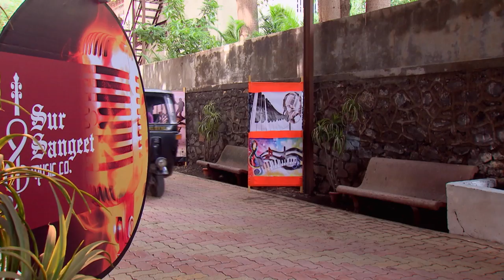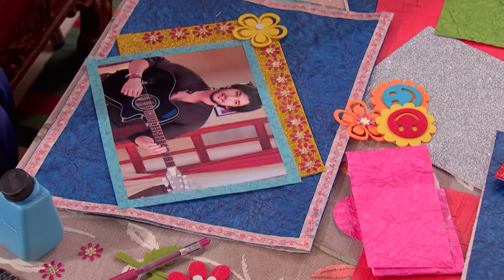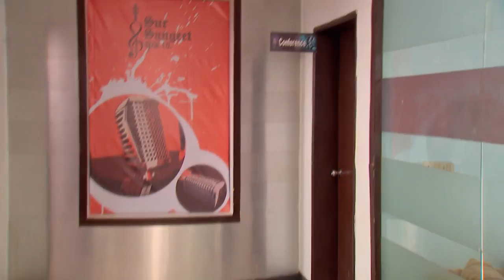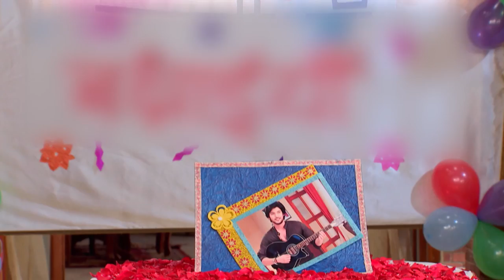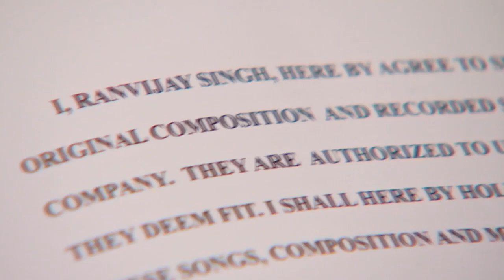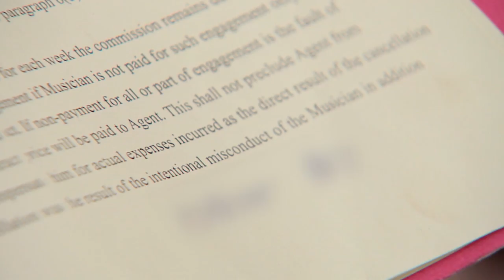STAR MANASAVEERA 470 TD 13 06 18